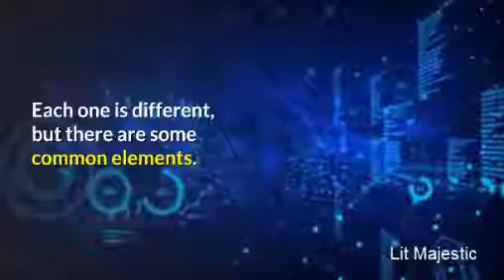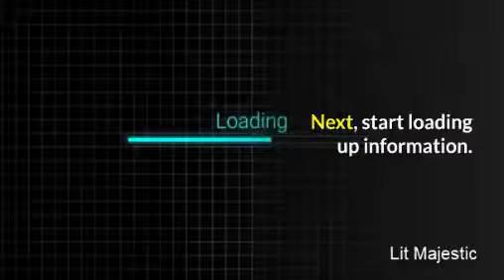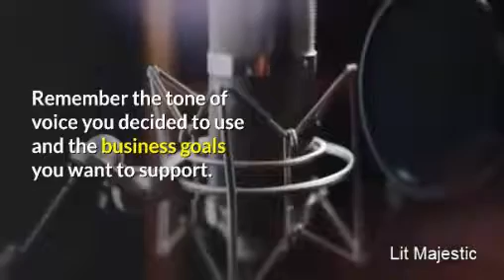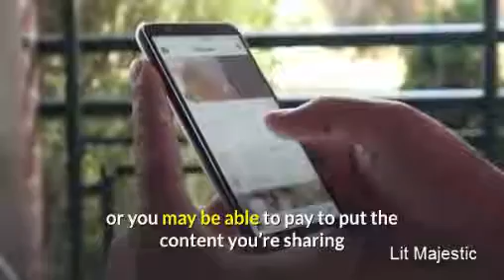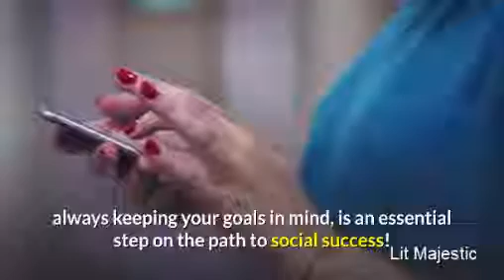Social Networks Offer Advertising Opportunities | Social Media Marketing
There are lots of different social networks out there, and knowing your business goals, and how you want to incorporate social into your strategy, will help you decide which ones are right for you.
Once you decide, you’ll need to join and establish your presence in your chosen networks. Each one is different, but there are some common elements.
First, social networks for businesses can be a little different than social networks for individuals. For example, you might have a personal Facebook account where you connect and share with your personal friends and family, but the platform also offers pages specifically designed for businesses.
Other networks don’t look all that different whether you’re a business or an individual.
Before you sign up, check into whether the network you’re joining distinguishes between businesses and individuals, and make sure you set up the right one.

Learn how to generate 6 FIGURE INCOME | EARN $10,000+ EVERY MONTH